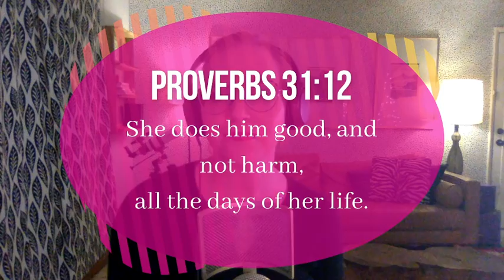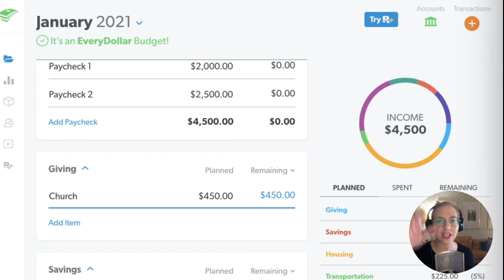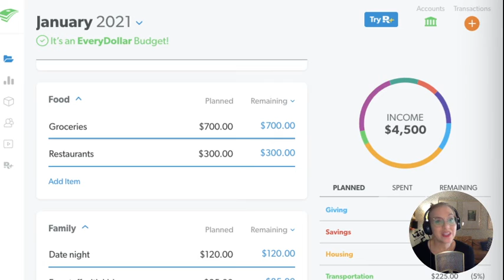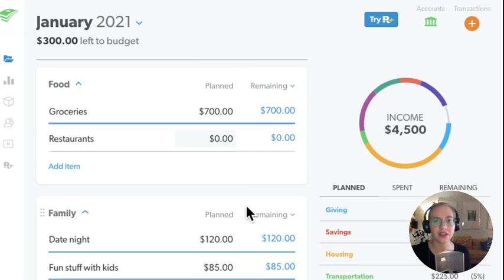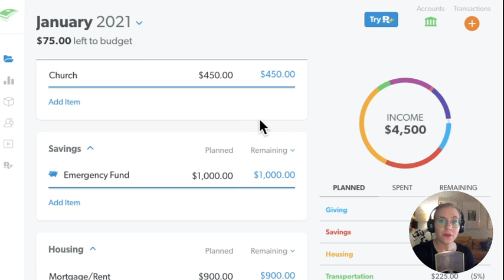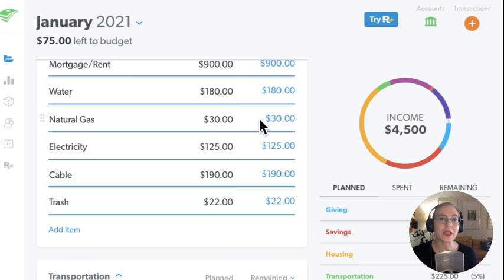What is the actual process to building wealth anyway?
Join us as we talk about going from "me-centered" to "others-centered" money, how to use the Baby Steps the correct way, and an embarrassing moment we had that very public dental emergency back in college.